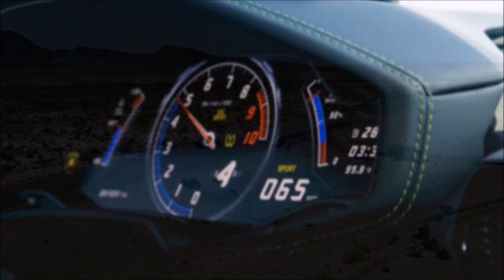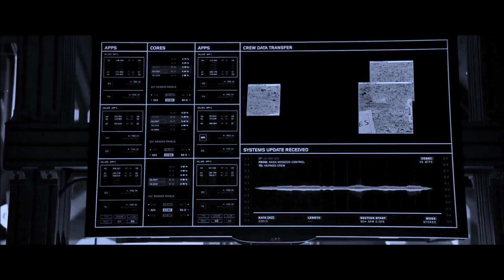Freddie Mercury Tribute (Queen) - megamix 2019 - Roberto F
Freddie Mercury Tribute     The Great Legend

If you are the author or copyright owner of any of the material used, and you want it to be REMOVED, please mail us here: and we will delete it immediately!!!